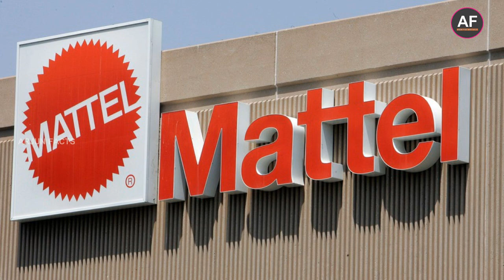Top 10 Worlds Biggest Companies History | Interesting Facts in Telugu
Here Are 10 Of The World's Biggest Companies That Were Started In A Garage
1. Amazon
Jeff Bezos started the company from his own garage.
The world's largest online marketplace started as an online bookstore. Founded by Jeff Bezos in 1994, Amazon started its operations from Bezos' home garage in Bellevue, Washington.
2. Microsoft
Thankfully, the founders didn't need much of an office space to code their first OS.Here's another tech giant that had a small start. When Bill Gates and Paul Allen started Microsoft, they had a small garage and very little resources to work with.
3.Walt  Disney
Disney's first film studio was Walt Disney's uncle's garage.
4. Apple
Apple's first office was Steve Jobs' parents' garage.
Apple started in 1976 when Steve Wozniak designed the first Apple I Computer for $500.
5. Google
Google started in Susan Wojcicki's garage, who is the current YouTube CEO.
6. Harley Davidson
The world's first Harley was built in a wooden shed.
7. Hewlett-Packard
With a little help from Walt Disney, HP also began their journey in a garage.
8. Mattel
When Mattel started off, they were actually a picture-frame company.Mattel, whose most famous product is the Barbie doll, started as a picture-frame company in 1945. The founders, Harold Matson and Elliot and Ruth Handler, started in a garage in Southern California
9. Dell
Michael Dell also built his computers inside his garage.
He is not as famous as Gates or Jobs or Zuckerberg, but Michael Dell is another college dropout who made it big in the computer business.

Arjun Facts Telugu Youtube Channel Brings You the Most Amazing and Interesting Facts from India and the World along with Mind Blowing Mystery Facts and Presents Unsolved Mysteries on the Earth Along with History of Temples and Biography of Famous People.Also You can find Topics Related to Top 10 of Unknown things and Videos of Top Best of Every thing.So Subscribe and Stay Updated by Following our Arjun Facts Telugu Youtube Channel and get Updates of Prapancha Vinthalu and rahasyalu.